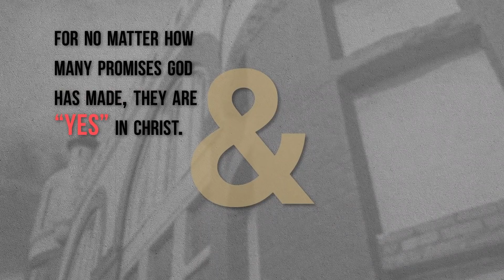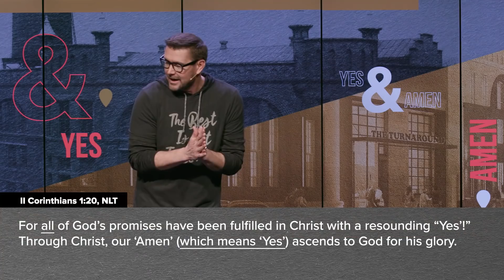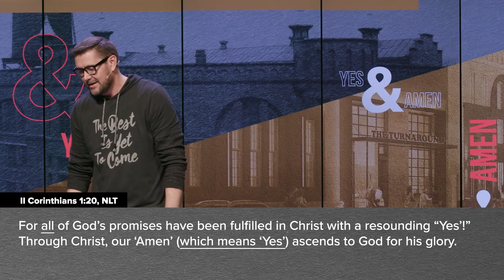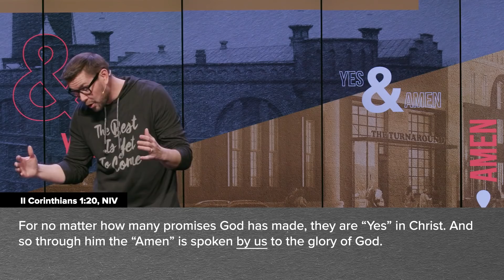Yes & Amen - Dr. Mark Batterson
The faithfulness of God is always pursuing us from the past. The sovereignty of God is always bearing down on us from the future. We live in the gap between SO FAR SO GOD and THE BEST IS YET TO COME. No matter how many promises God has made, they are “Yes” in Christ. But we have to add the “Amen!”